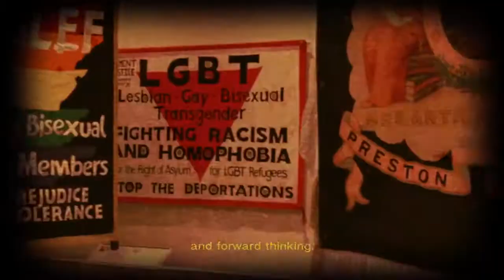What is Manchester - JustFest Short Film Competition 2017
What is Manchester by Justice Akushie Junior

I chose not to focus on a single topic, but instead feature all aspects of society and represent them equally.